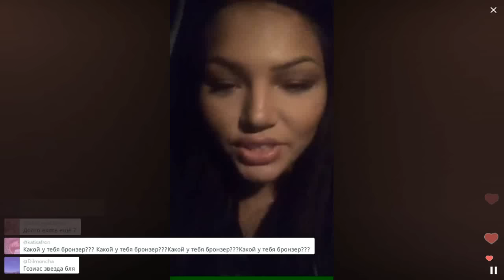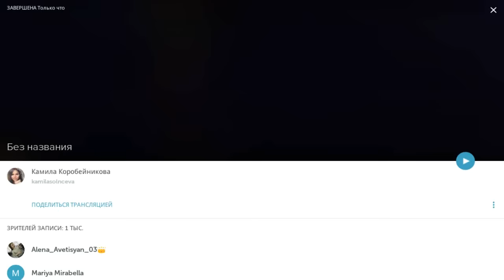Пару слов про Гозиас / Перископ Коробейниковой 2016 на TopPeriscope.Ru